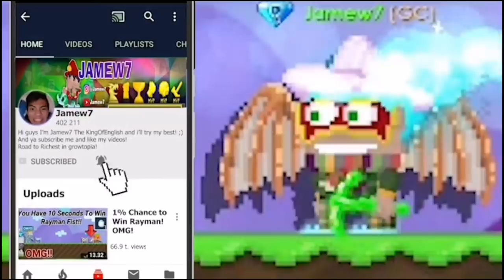NO WAY! I Lost 60 Dls In 10Mins! (SERVER DOWN) | Growtopia | Jamew7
I LOST 60DLS IN 10MINS NO WAY! GG! SERVER DOWN!
By Jamew7